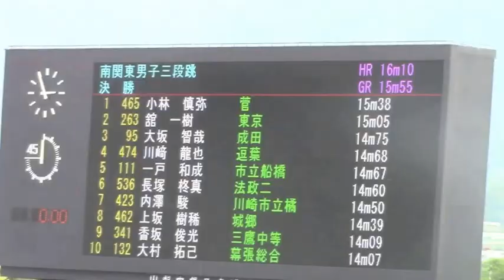小林慎弥 15m38 (+3.0)優勝 / 2015関東高校陸上 南関東男子 三段跳 決勝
平成27年度　関東高等学校陸上競技大会
兼 秩父宮賜杯第68回全国高等学校陸上競技対校陸上選手権大会
北関東・南関東地区予選会
2015年6月22日　山梨中銀スタジアム　（山梨県甲府市）
■南関東男子三段跳 決勝
1位    15m38 (+3.0) [465] 小林　慎弥 (3)　菅 / 神奈川
2位    15m05 (+2.3) [263] 舘　一樹 (3)　東京 / 東京
3位    14m75 (+3.9) [95] 大坂　智哉 (2)　成田 / 千葉